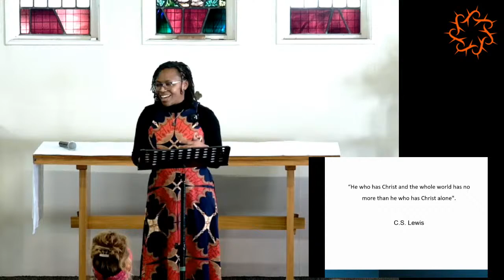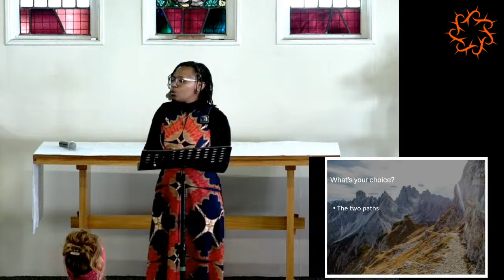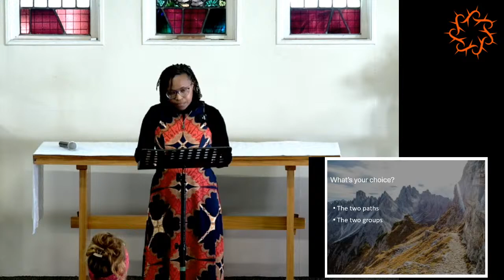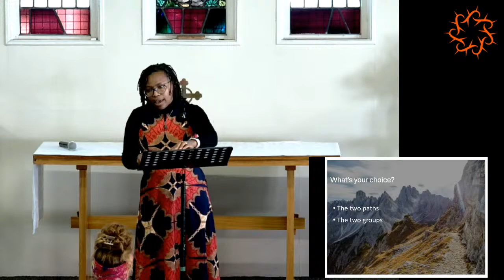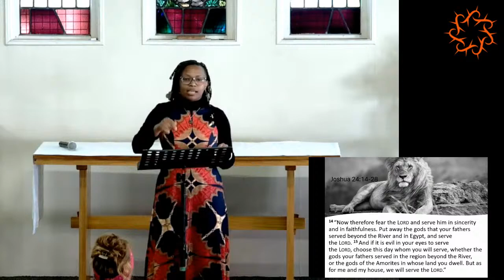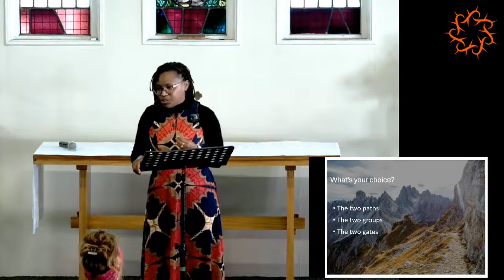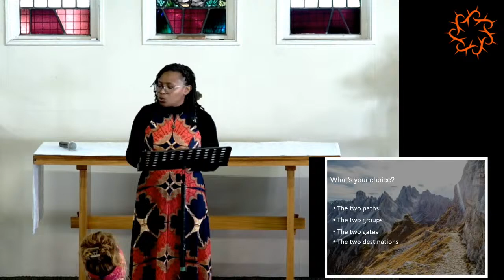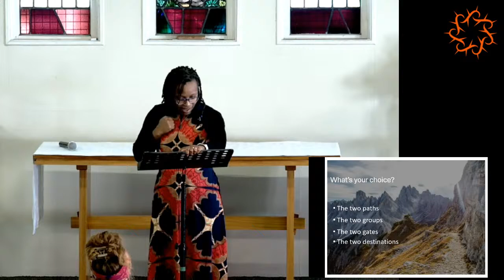Sunday 15th September 2024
Matt 7:13-14 - The narrow and wide gates